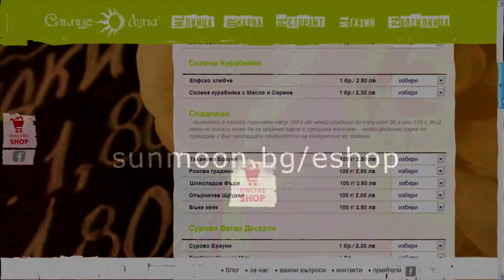"Новините" Промо он-лайн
Промо он-лайн магазина на Слънце Луна който заработи от 31.10.12.